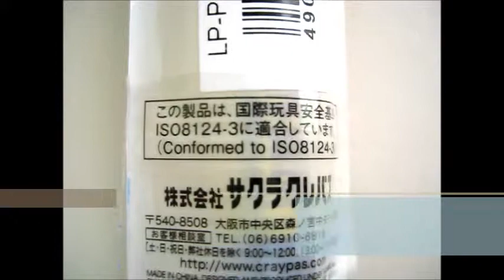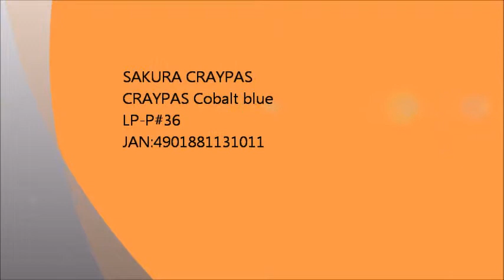"Japan Champion Stationery Shop" is a stationery wholesale trade to handle Japanese stationery